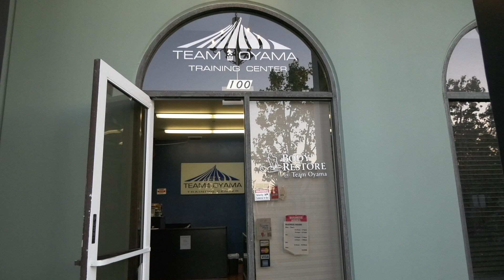Mixed Martial Arts in Orange County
Oc Newsteam Jenna Stout, Kendall Stout, and Kiyyaa Semeret interview people to discuss the positive effects of Martial Arts and how it may benefit our community.